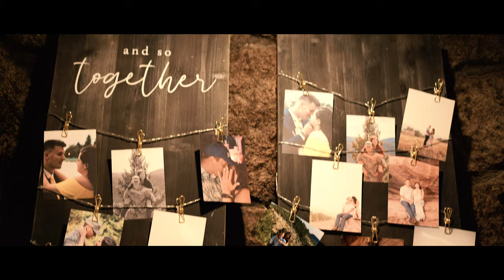Brett & Julia's Wedding Film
Introducing, The Torres-Decker's!
Filmed by: David Han
Edited by: David Han
Location: Wedgwood Weddings Boulder
Song: Handmade by Bexar